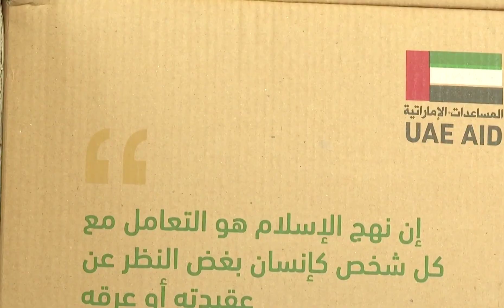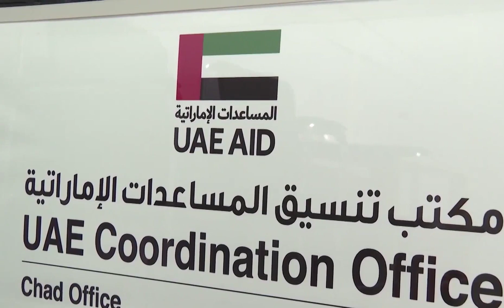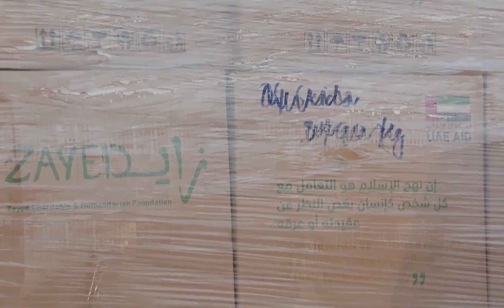The Emirati humanitarian team continues To distribute food parcels in Chadian villages of Amdgras